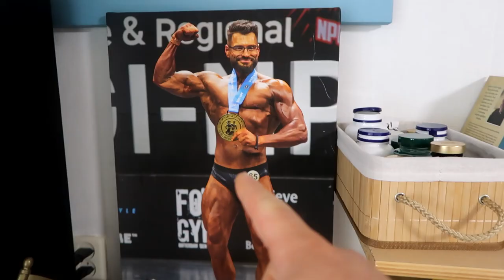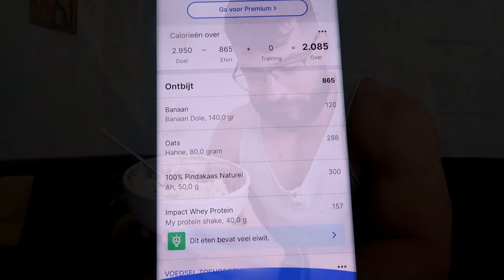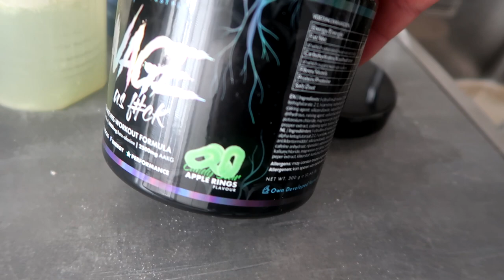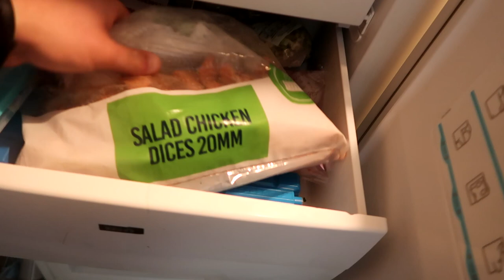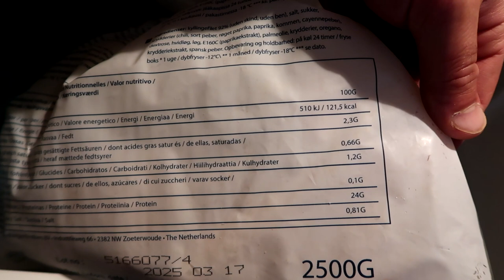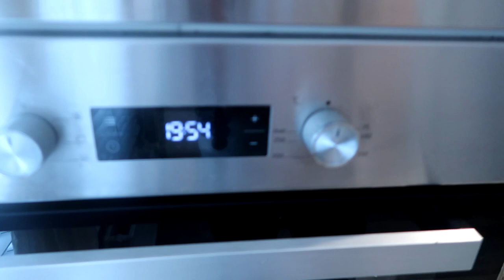ROAD 2 PRO!.. FULL DAY OF EATING 20 WEEKS OUT